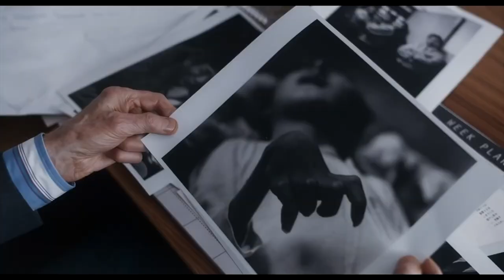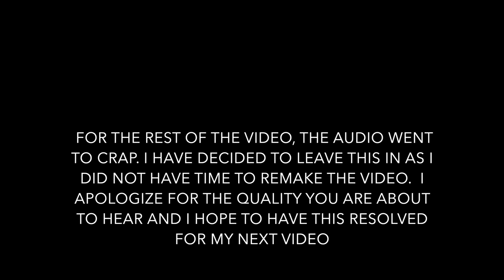MINAMATA MOVIE REVIEW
Minamata follows photographer W. Eugene Smith in one of his final photographic essays about rise Minamata disease in Japan.